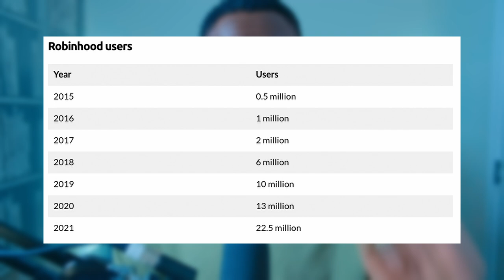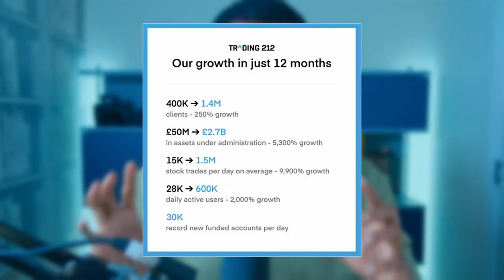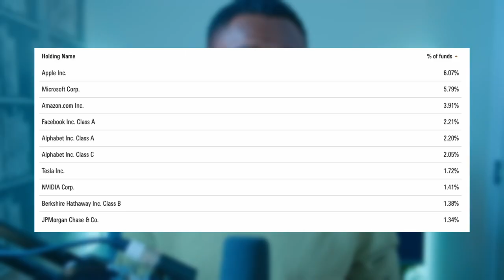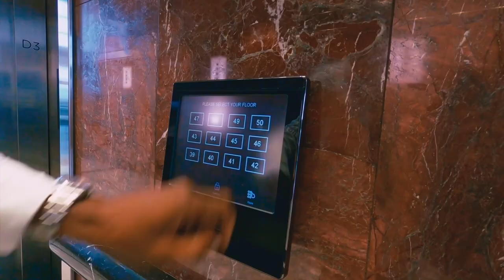Why The Stock Market Won't Crash till 2026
Why The Stock Market Won't Crash according to Cathie Wood. There has been a lot of talk about a market crash but according to Cathie Wood the stock market won't crash until 2026 and she gives her reasons why. If you're investing and you're worried about a market correction the video today will provide a different perspective.

eToro is a multi-asset platform that offers investments in stocks and crypto assets as well as trading CFDs. Please note that CFDs are complex instruments and, due to the leverage effect, carry a high risk of losing money quickly. 68% of retail investor accounts lose money when trading CFDs with this provider. You should consider whether you understand how CFDs work and whether you can afford to take the high risk of losing your money.